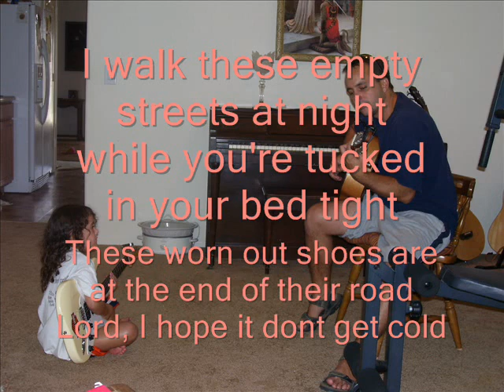The Bum Song by Michael Butler (original)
Written and performed by Michael Butler